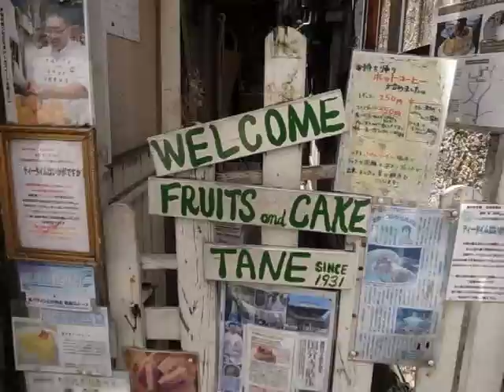Kokubunji - Hot July Saturday Afternoon - (110730-1415)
Looking around in Kokubunji on a hot July Saturday afternoon.